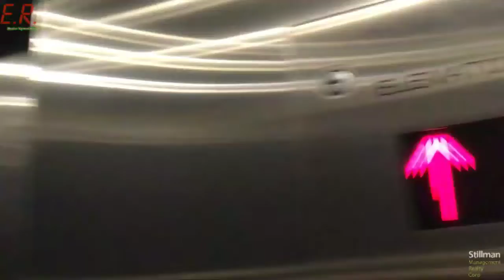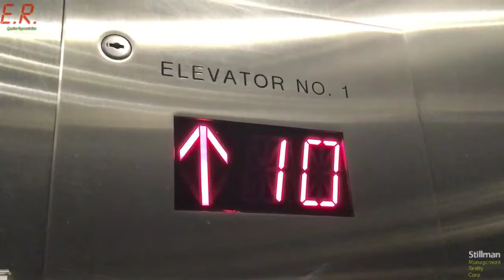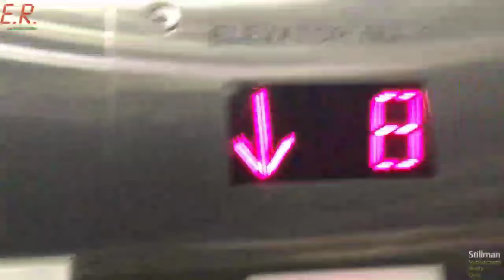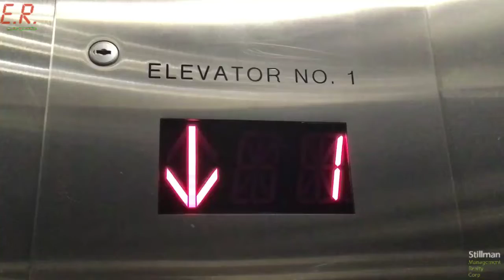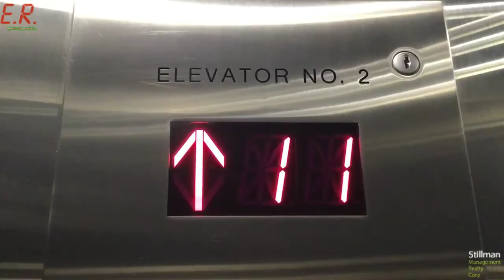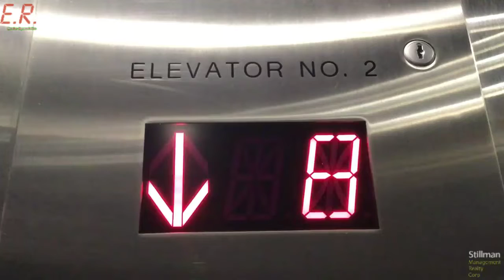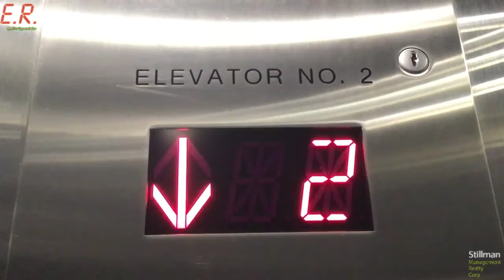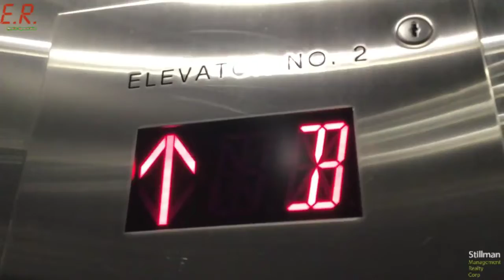Tibbett Towers BLDG A Elevators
No. of buildings: 2
Building type: Postwar co-op

Brand: Staley
Button Type: GAL
Leveling Type: Regular
Modernize Date: 2017-18
Floors: 12
Lower Levels: 1

Building amentities:
1. 2 elevators
2. Live-in super
3. On-premises laundry room
4. Indoor parking
5. Tenant playground
6. Mail area
7. Part time doorman
8. Community room
9. Cameras
10. Key fobs

Dogs allowed. Want to live here? Contact your realtor.